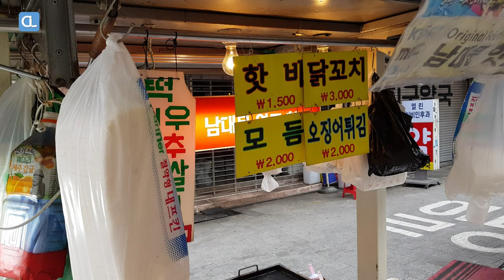Fish Cake Vegetable Bar / 원조 야채 수제 핫바 / Korean street food / Namdaemun Market, Seoul / 남대문시장 길거리음식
A fishcake (sometimes written as fish cake) is a food item similar to a croquette, consisting of filleted fish or other seafood with potato patty, sometimes coated in breadcrumbs or batter, and fried.

Location: Namdaemun Market, 21, Namdaemunsijang 4-gil, Jung-gu, Seoul, Republic of Korea